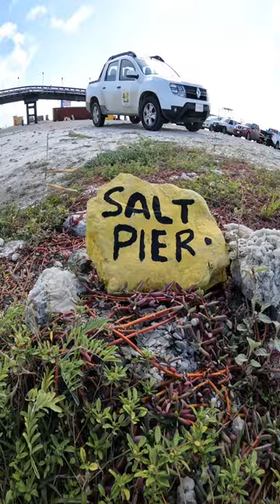Salt Pier - Bonaire